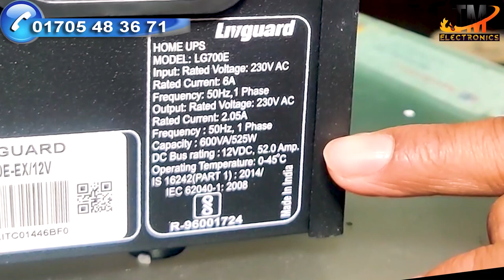Livguard LG 700 12V Square Wave IPS & UPS Package For Tm Electronic Natore-01705483671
Livguard LG 700 12V Square Wave IPS & UPS
Only 7900/-
Total Package Price =20900/-

Short Description:
Model:- LG700
Brand:- Livguard
Capacity:- 600VA, 525 Watt, Volt:- 12V.
03 Fan + 04 LED + 24" TV etc (As Per Calculation)

IPS Unit 700VA. and Rimso 125H Battry
 *Back up Time 2.5 hours+
Oring Cable 20Meter Etc.
Installations Charge Free.
01 (One) Year Free Service.
Color: As given picture.
Made in India.
Total Package 02 Year’s Guarantee.